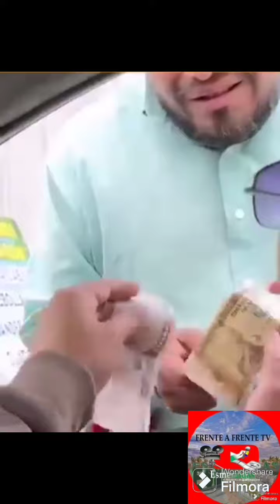FUNCIONARIO PÚBLICO DESPEDIDO POR PASAR UN BILLETE FALSO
Un funcionario del Ministerio Inclusión Económica y Social (MIES) fue despedido tras entregarle un billete falso de $20 a un vendedor ambulante no vidente en Libertad, provincia de Santa Elena.